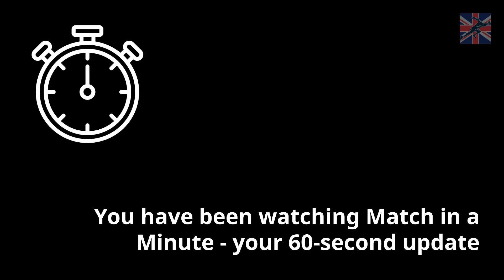Match in a Minute | ATP World Tour Finals 2017 | Final Wrap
Grigor Dimitrov is the season-ending champion - see what he had to say after his victory over David Goffin in our 60-second wrap